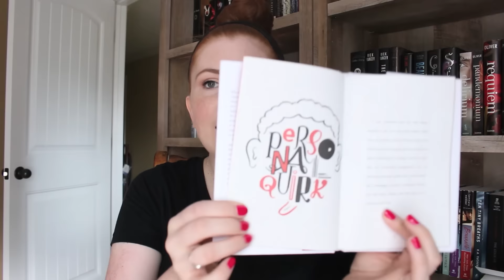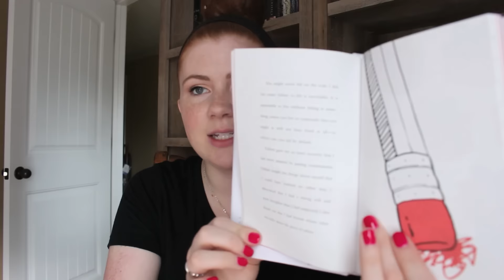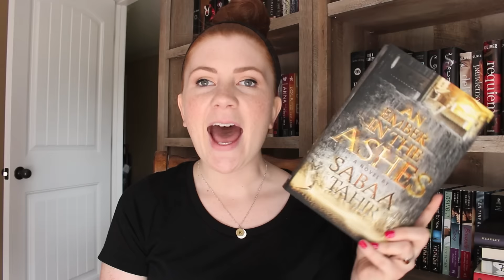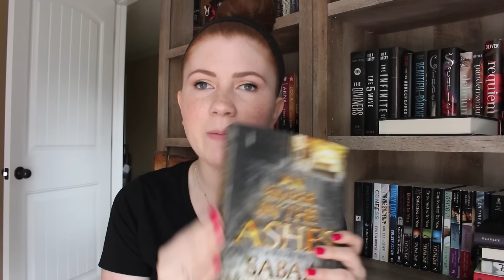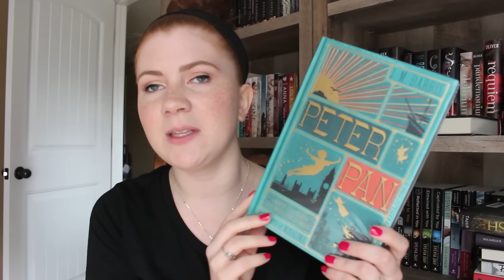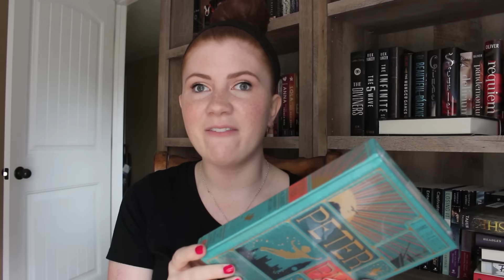July Book Haul 2015! | TheBookDiary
Wooooooooo book hauls are my fave!! I hope you guys liked watching my July Book Haul,  what books have you guys been reading? ♡ :)